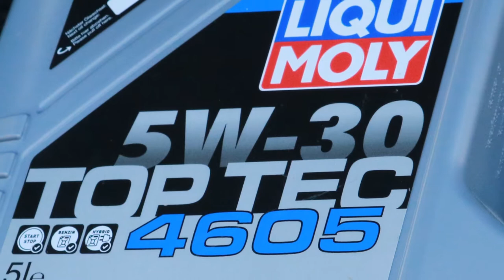MPYA: Kama unamiliki Gari tazama hii video itakusaidia sana!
Nzowah Auto Garage' ni moja kati ya Garage kubwa hapa Jijini Dar es salaam. Imekuwa ni Garage ya kipekee kutokana na ubora wa huduma za utengenezaji wa Magari, uharaka wa kukamilisha kazi,  pamoja na  umakini kwenye mali za wateja.

Mbali na hayo 'Nzowah Auto Garage' wanatoa huduma ya Mobile Garage yaani popote ulipo ukiwa na tatizo la kuharibikiwa na Gari unafuatwa na kupewa huduma iliyo na viwango vya juu.

Haitoshi Nzowah Auto Garage wanatoa ushauri wa bure kwa Mafundi,  lakini pia hata kwako wewe mmiliki wa gari unaweza kupata ushauri mzuri ambao unaweza kukusaidia na kuifanya gari yako idumu kwa muda mrefu bila kukusumbua.

Nzowah Auto Garage wanapatikana Dar es salaam -  Ilala Bungoni - Mtaa wa Lindi kwenye kona. Namba zao za simu ni 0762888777/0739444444. Hakika huwezi jutia kutengenezewa gari na Nzowah.